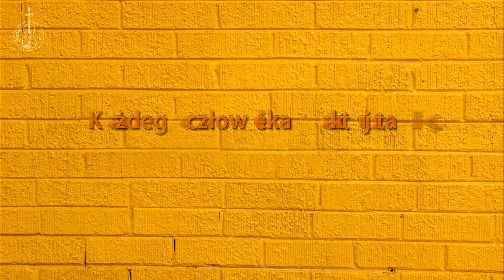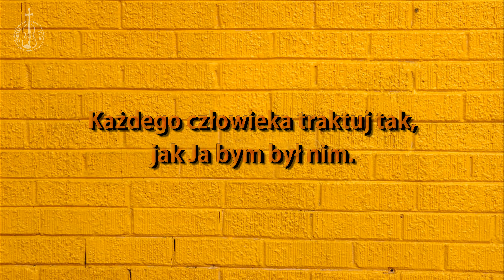"Każdego człowieka traktuj tak, jak bym Ja był Nim" | KS. JÓZEF LISIAK SAC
Nowy cykl filmów pt.: „Złote Myśli” ks. Józefa Lisiaka SAC ma przybliżyć osobę wspaniałego pallotyna, który przeżył II wojnę światową, okres komunizmu, a zmarł w 2020 r. przeżywszy 102 lata stając się pallotyńską ikoną.

Ks. Józef żył duchowością karmelitańską w duchu św. Tereski od Dzieciątka Jezus, co przejawiało się w jego codziennej postawie dziecięctwa Bożego. Żył także charyzmatem pallotyńskim, skierowanym dla nieskończonej chwały Bożej, dla zniszczenia grzechu, dla zbawienia dusz.
Chętnie spieszył z pomocą potrzebującym
Kilkanaście miesięcy przed swoją śmiercią powiedział, że dopiero po swoim odejściu będzie mógł w większym stopniu pomagać ludziom.
Ks. Józef pozostawał nieustannie w przyjaźni z Jezusem i Jego Matką. Głębia jego życia duchowego ujawniała się  w jego przemyśleniach.
Uświadomiło to nam, że warto je publikować. By uchronić je od zapomnienia pomyśleliśmy także o krótkich filmikach.
Zachęcamy do wsłuchiwania się w kolejne myśli ś.p. Ks. Józefa Lisiaka SAC

Nagranie: ks. Marek Brożyna SAC
Montaż: Roman Kałka